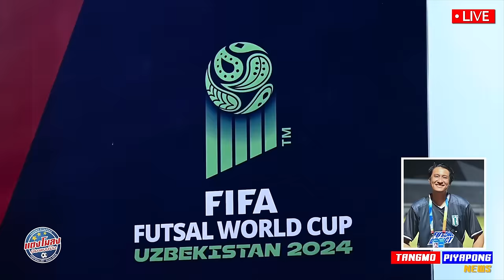พรีวิว แมตช์หยุดโลก !! ไทย วิเคราะห์ ก่อนเกม !! สำคัญ / ทีมชาติไทย พบ ฝรั่งเศส